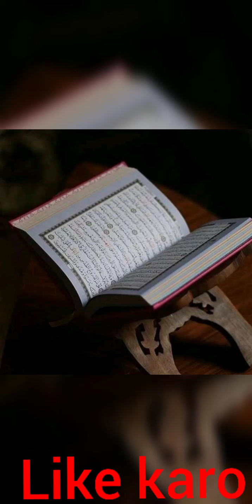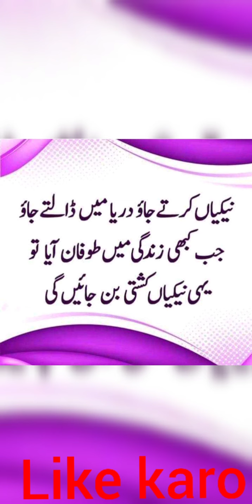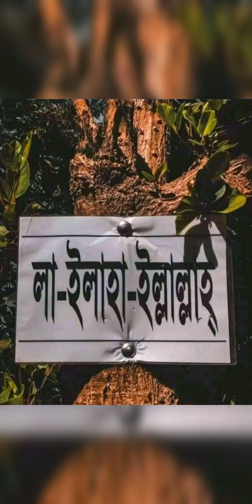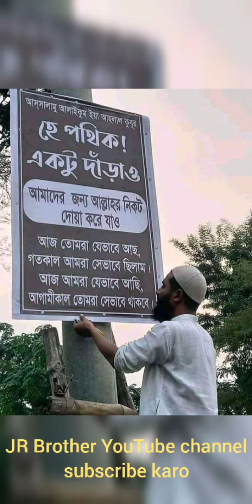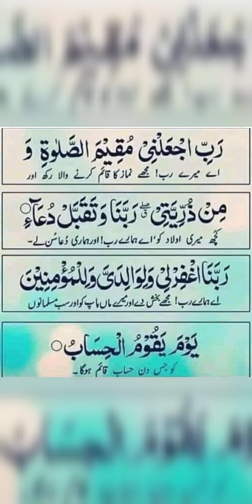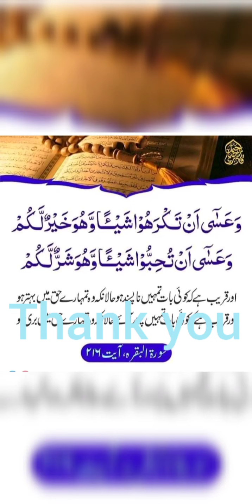যদি আগুন লেগে ধ্বংস হয়ে যায় সারা বইয়ের দোকান তবু বিশ্ব থেকে হারাবে না পবিত্র কোরআন।